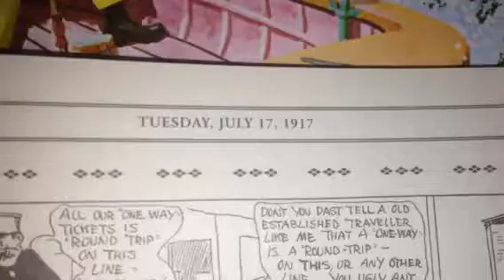100 Years Ago in Comics 'Baron Bean' July 17 1917